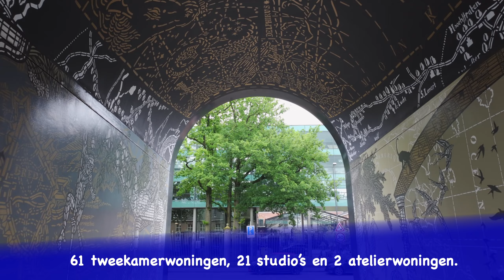WonenBreburg nieuwprojecten 2023/2024